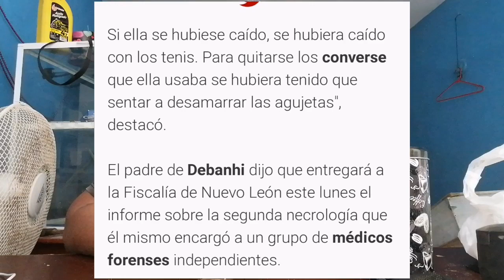fuerzadonmario mensaje para don Mario papá de Debanhi